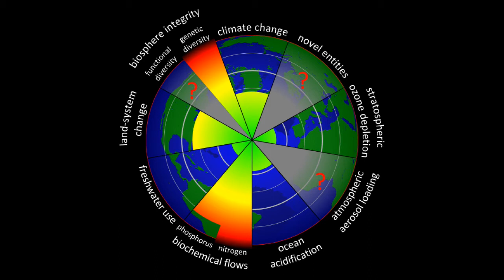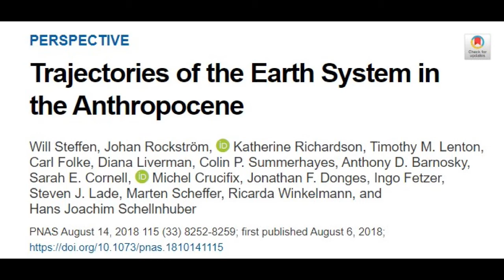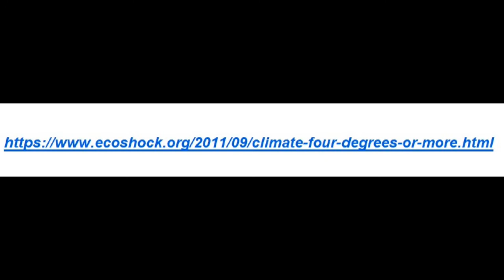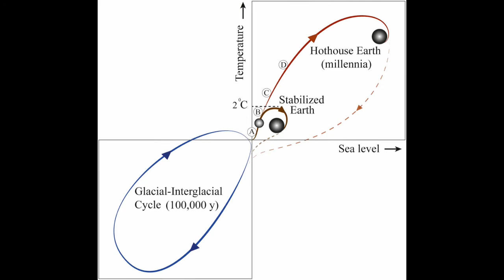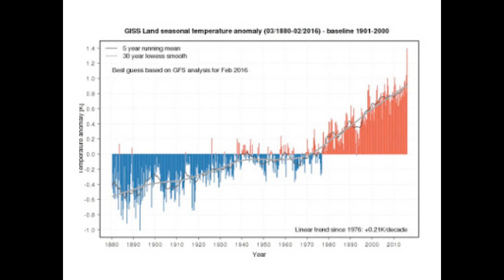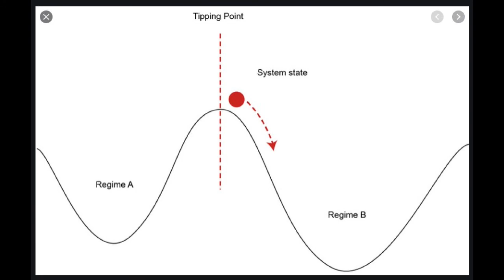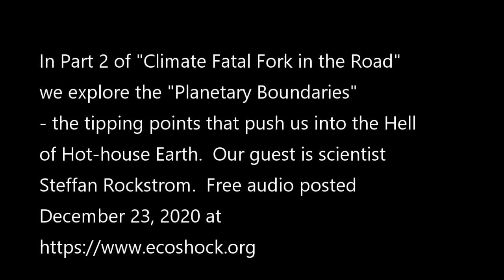Climate: The Fatal Fork In The Road - Radio Ecoshock w. Dr. Will Steffen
The fork in the road toward unsurvivable Hothouse Earth, OR a human “stabilized” planet.  My 2018 interview with Professor Will Steffen about where the planet is going. “Trajectories of the Earth System in the Anthropocene” explains our chance to steer away from climate Hell.  Our final destination will be set in the next five to ten years.

Each weekly show blog includes free downloadable audio links.  First broadcast on over 100 radio stations in 5 countries on December 23, 2020.

Get ready!